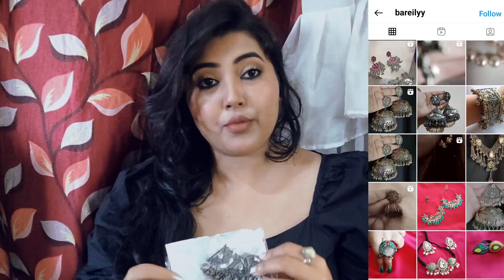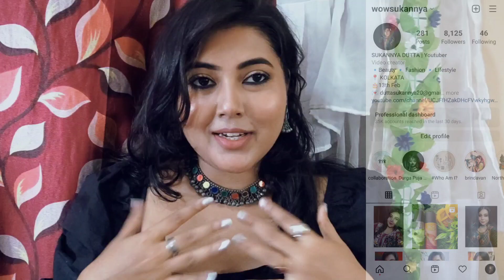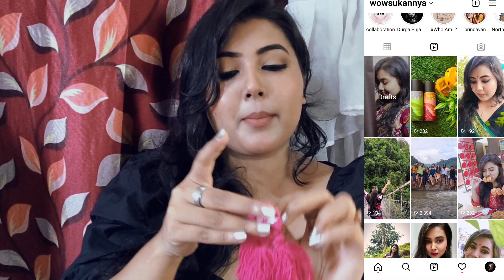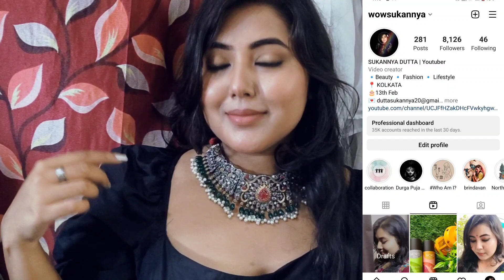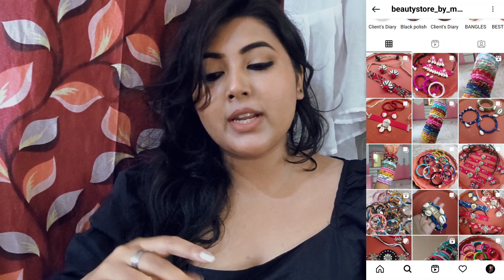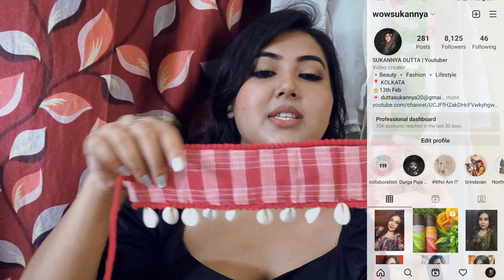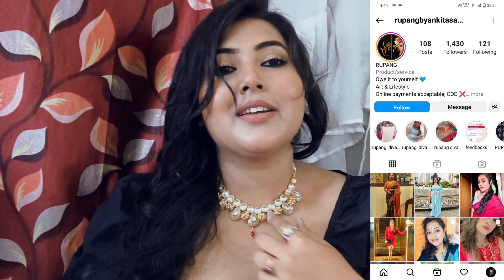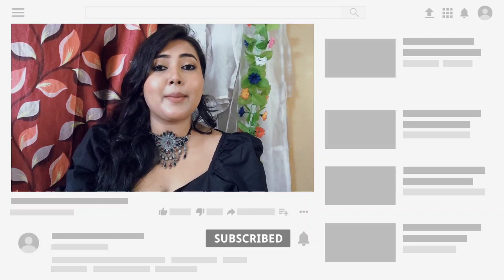My *HUGE* Jewellery Collection |Oxidised,gold plated,black polish,afgani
Hi, everyone in this video i am sharing my *huge* jewellery collection which i bought from various Instagram store in india.. Here you will find various types of oxidised jewellery, Black Polish Jewellery, afgani style earrings, choker necklace, party wear earrings, jhumka earrings, party wear jewellery set, mirror work earrings and much more.
 ✨️𝚜𝚝𝚘𝚛𝚎𝚜 𝙼𝚎𝚗𝚝𝚒𝚘𝚗𝚎𝚍✨️
1)Aabhushan.store
6)smriti Halder
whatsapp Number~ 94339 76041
7)Ankita Saha

I am a Full Time Fashion, Beauty and Lifestyle Youtuber from Kolkata.
On this Vlog Channel I will be sharing my uncut life with you guys.

I HOPE THAT YOU WILL ENJOY THIS VIDEO..KEEP SUPPORTING..❤️

Replica Jewellery, Druzy Stone, AD Stone Jewellery Wholesale Market in Kolkata
Black Polish Jewellery Wholesale Market kolkata |  Oxidised Jewellery |
Ad , Kundan Jewellery & Premium Temple Jewellery Collection |
Silver Replica Jewellery Wholesale | german Silver Premium Collection
Kundan , Stone, Temple Jewellery |Gold-Plated Wholesaler
In Barabazar |
Cheapest Oxidsed Black Polish Jewellery Wholesale Market In Kolkata | Biggest Unique Jewellery
black polish jewellery,black polish jewellery wholesale,black polish jewellery wholesale market in kolkata,black polish jewellery wholesale kolkata,kolkata wholesale market jewellery,jewellery collection,replica collection,druzy stone jewelry

Black Polish, Replica Jewellery Wholesale Market | Barabazar Jewellery Market
Barabazar Canning street